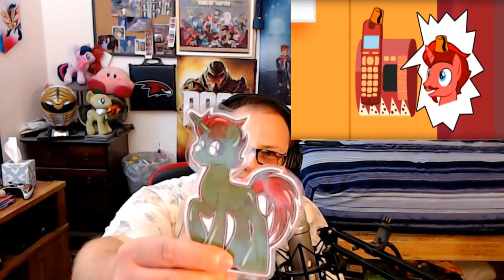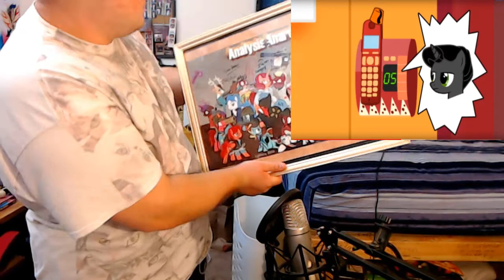Jasper's Answering Machine 2 Electric Voodeedoo REACTION!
REACTION RULES
1. One request per video (no spamming across multiple videos, or multiple requests across multiple videos)
2. No massive playlists of unrelated videos
3. Playlists of a series or of a certain creator are ok (if not an overly large playlist, please try to limit to less than 15 videos in a playlist of this kind)

CHANNELS/VIDEOS